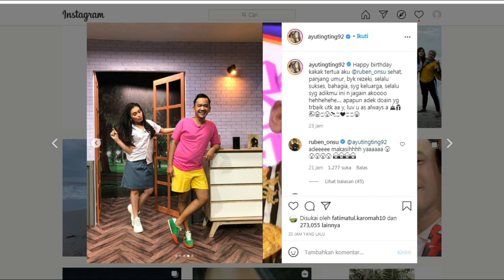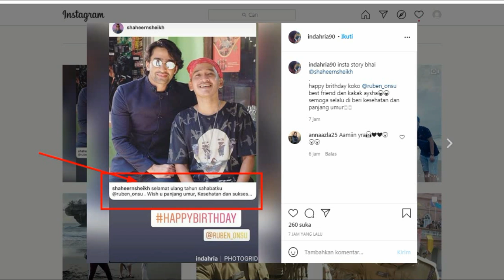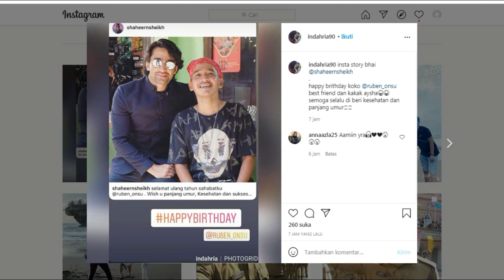FAKTA MENARIK DI BALIK POST AYU TINGTING DAN SHAHEER,,,,,DI HBD KOKO RUBEN KEMARIN